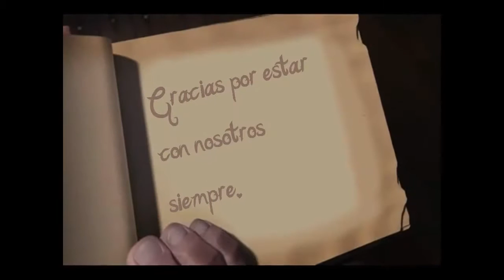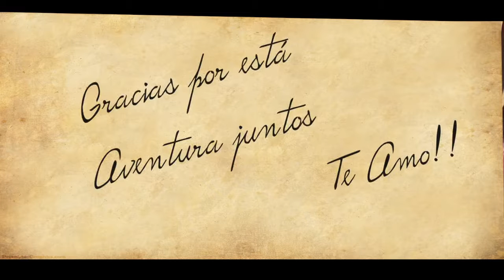3er Aniversario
Hoy hace 3 años reforzamos nuestro amor con la unión en matrimonio y ante la sorpresa de muchos, ya que muchos iban de invitados a un Bautizo y no a una Boda jejeje, pero quiero que sepas que eres lo mas importante amor y como bien dijo mi hija en ese video quiero que estemos juntos toda la vida, Te Amo Mor, Gracias por esta aventura juntos.